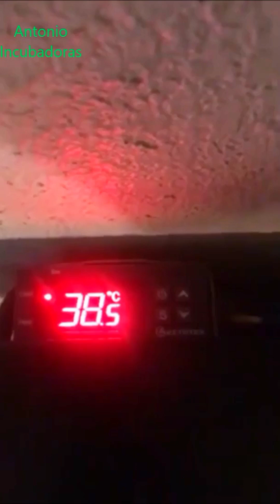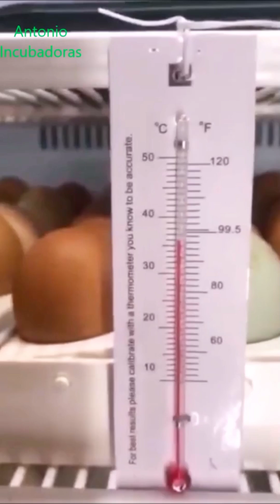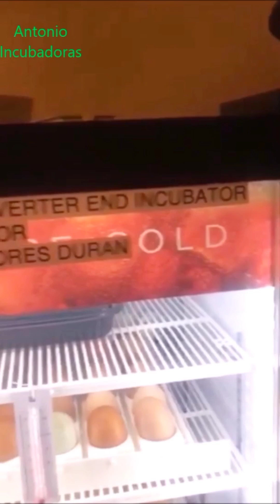Humedad relativa de incubación en incubadora casera.